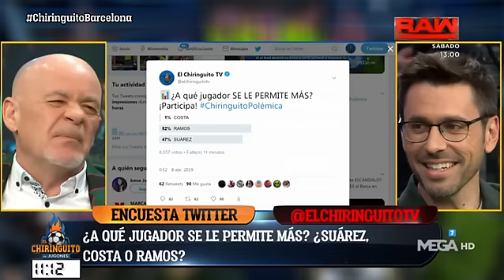Duro se declara CREYENTE y Lobo le enseña la LUZ. ¡MOMENTAZO!